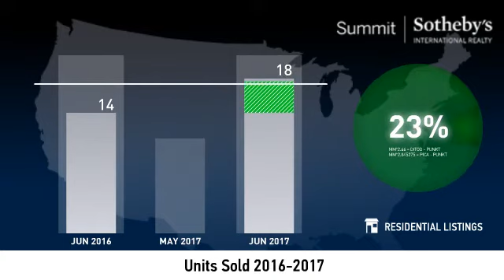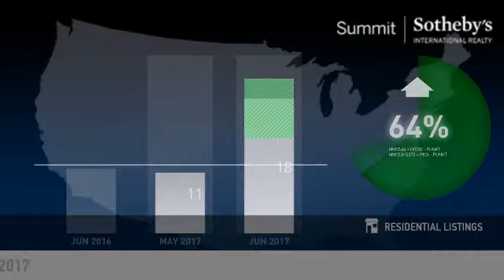Park City Proper - Single Family Home - July 2017 Real Estate Market Update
Real estate is local, which is why we offer you current and historical data from our local Park City MLS to produce detailed, highly visual and easy to interpret videos that clearly demonstrate market trends for Park City Proper - Single Family Home.